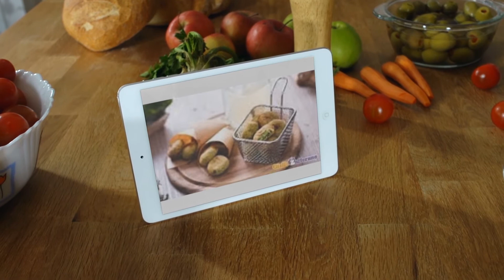Per l'estate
💻 Piattaforma innovativa per la formazione linguistica
Più di 500 canali YouTube per bambini, adulti e professionisti per studiare la lingua e la cultura italiana che comprende tutti i livelli (da A1 a C2 solo in italiano)
La cultura italiana che mi piace online!

✔️ Try 30 days for free without online tutor!

💳 Digital internationalization of Italian goods and services on world markets.

✉ Executive Director - Dr. Giovanni Gentile